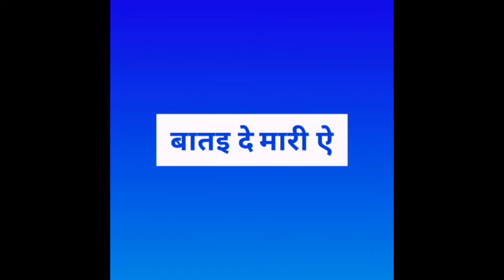Phoolchidi lyrics back again (quik)editing by (youtuber/lucky vaishnav